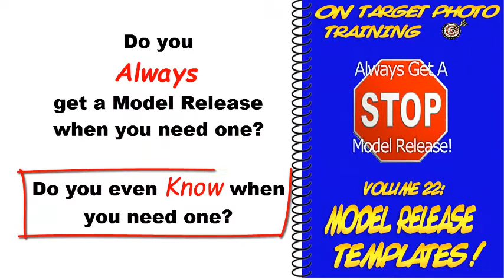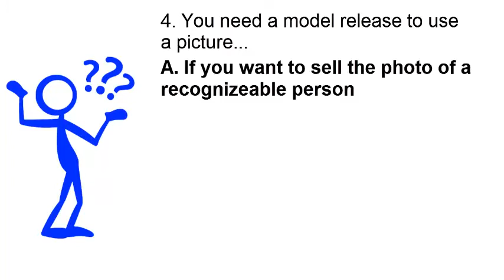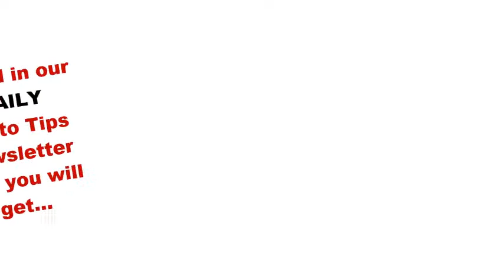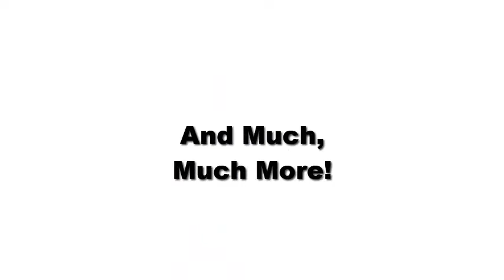Model Release | Model Release Form | Photo Release Form | Photography Release Form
It seems that everyone is searching for a way to sue somebody and photographers are NOT exempt! Even if you are NOT a professional!

Protect yourself by getting a signed release from everyone you shoot!

Did you know you can't put a persons' photo on a website without a release? Yes, that includes Facebook!

Did you know that you can't enter a photo contest without a release?

Did you know that you can't sell a photo without a release?

Did you know that it is almost impossible to track down someone and get a signed release after the fact?

Protect yourself and get a signed release from everyone you shoot! Then you never have to worry about it. Here is an e-book of Model Release Templates.

You get a release template for; Adults, Minors, Nudes, Property and one of Extra Clauses that can be added when needed.

Get protected - right now!